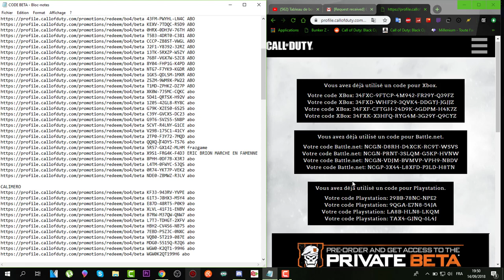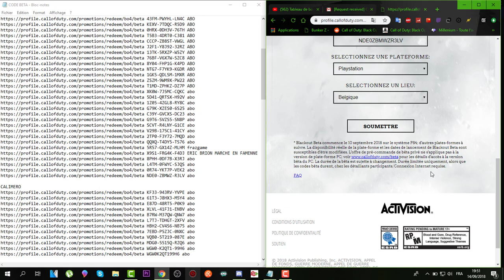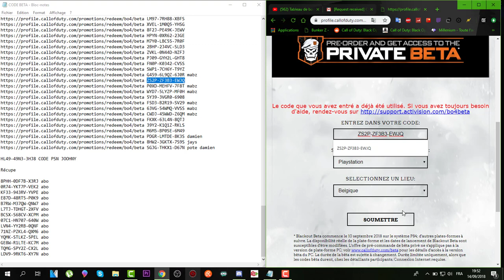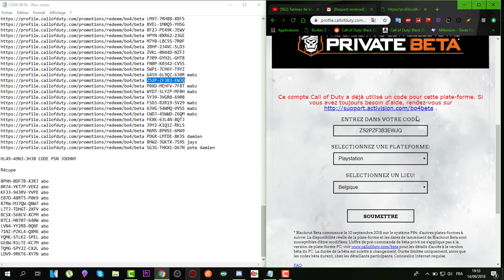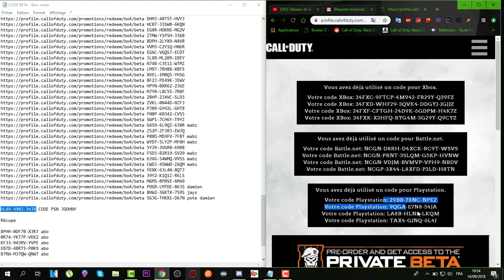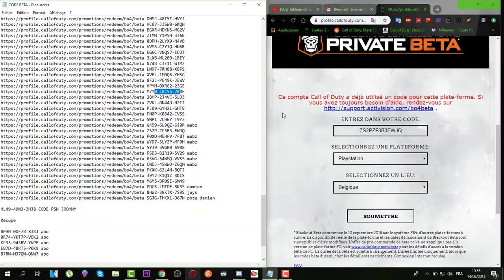160 CODE BETA BLACKOUT DANS CETTE VIDÉO! XBOX-PC-PS4! COD BLACK OPS 4!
Lien du site ici! ^^

Vidéo CoD IW Zombie:
Clés Illimité:

"SOISCOOLMEC"

"STRIKESOISCOOL"

Top Don!!!
187 COD CreV al-pha-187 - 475€
Loic Hemon - 462€
Joohny34 - 369€
Dropdead_boy - 288€
Donovan - 205€
AmneesiaaKush - 164€
BlackFires - 159.5€
Audrey Marley - 159€
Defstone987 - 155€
Tibo's - 100€
Stéphane - 80€
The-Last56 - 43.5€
Ambre Bourdarie - 41€
Allan - 40€
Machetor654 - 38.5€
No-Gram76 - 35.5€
Olivier - 30€
LeGameurDu59 - 25€
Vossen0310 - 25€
dg_smads - 23€
Zartekgamer - 21.5€
SkYzZo - 20€
Akim - 20€
ray-p-8 - 20€
RimkusRsl - 20€
BahamutChaos1 - 17€
D4FT-P3DR4U - 15.5€
K07C - 15€
crowszero72 - 13€
Fabonobo - 12€
xDi4boLiKzZ - 11€
kvvd-Xday_zX - 11€
NexTaz - 10€
Dryz Glitcher - 10€
Cédric - 10€
Xx_rohn25_xX - 10€
WhiteShade59 - 10€
Alexandre - 6€
LpkAyaa - 6€
BryanBancilhon - 5€
Delta-Glitching - 5€

Musique Outro!